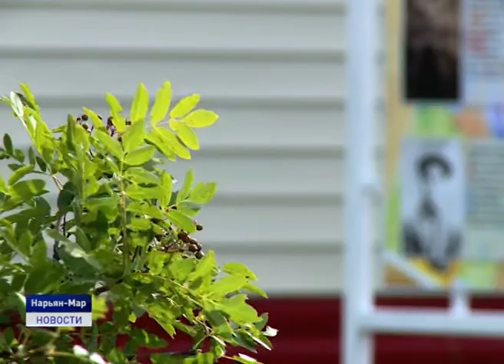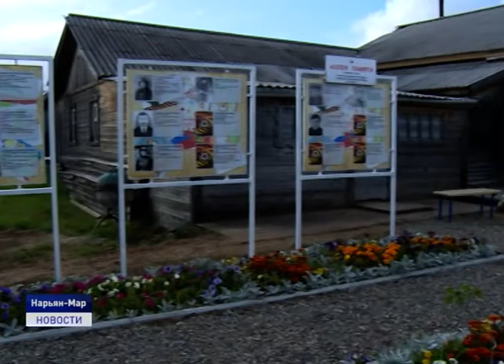КАК МЕСТНЫЙ ТОС ЗА ГОД ПОДРОС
Аллея славы в поселке Хонгурей, новые детские площадки в микрорайоне Молодежный, мини-фонтан и чистый пруд на Захребетке, звенящая гармонь над Сахалином и даже собственный территориальный Дед Мороз в Мирном. Все это появилось на территории региона благодаря активной работе Тосов, которые сегодня набирают популярность по всей стране.
29 августа председатели и активисты территориальных общественных самоуправлений,бизнес сообществ, органов власти, и некоммерческих организации города Нарьян-Мара и сельских поселений, собрались в краеведческом музее, что бы подвести итоги реализованных проектов и наметить планы на будущее. С подробностями Любовь Пермякова.